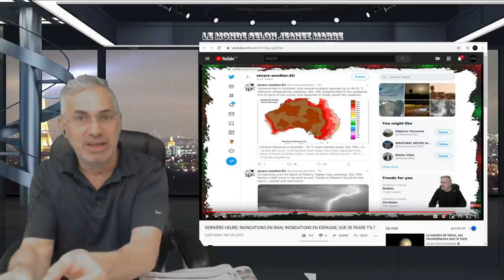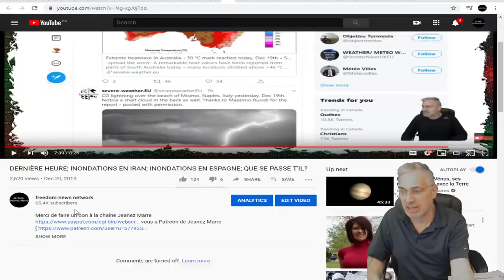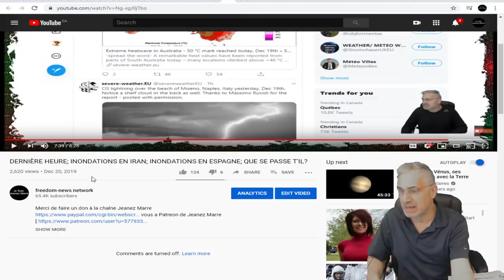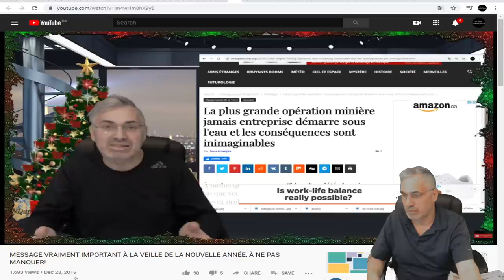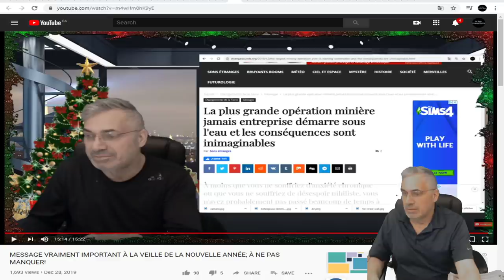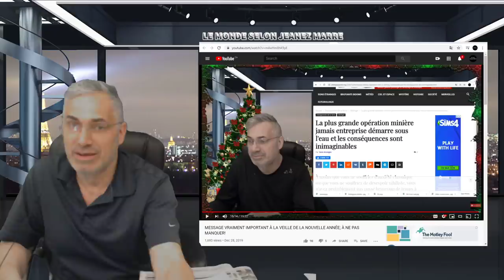L'IMPORTANT C'EST DE RESTER CALME ET SURTOUT ATTENTION À TOUTES LES FOLIES QUI CIRCULENT SUR LE NET!